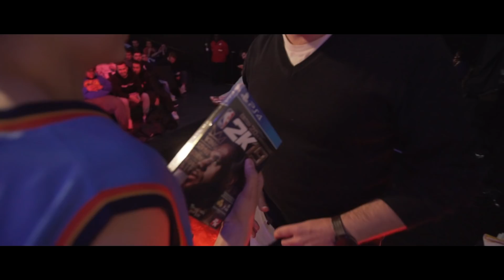Soirée NBA x TrashTalk : 900 fans pour vivre la folie des Playoffs !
VOUS ÊTES DÉSORMAIS 100 000 ABONNÉS SUR LA CHAÎNE YOUTUBE DE TRASHTALK ! ♥️♥️♥️

Merci merci MERCI pour votre soutien !
Un énorme chemin parcouru en équipe, c’est juste énorme. Et c’est que le début !

On vous prépare du très lourd pour la suite, much love ! 🙏🔥

Le 14 avril 2019, grâce aux efforts conjoints de la NBA, de beIN Sports, de toute la team TrashTalk, et de l'équipe de Doppler Paris, nous étions 900 au 13ème Art à Paris pour vivre, entre fans, une grande soirée pour l'ouverture des Playoffs NBA. L'ambiance était incroyable ! MERCI !